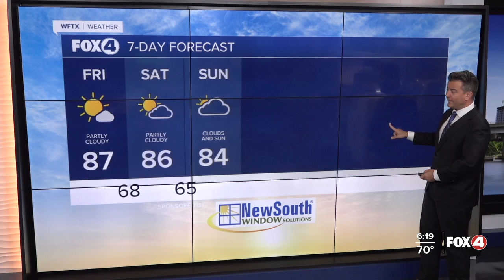Our weather continues to be dry and warm as we wait for a weak front to arrive this weekend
Another warm and dry day expected as we wrap up the workweek.